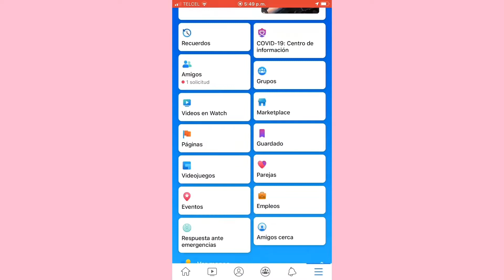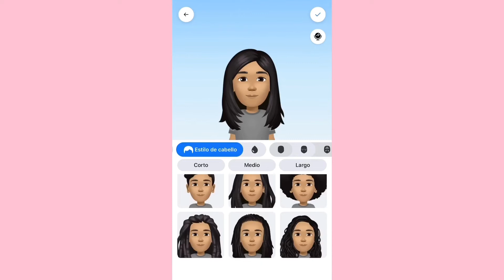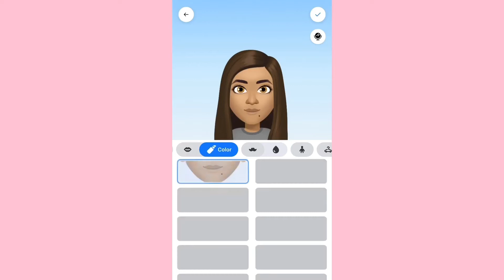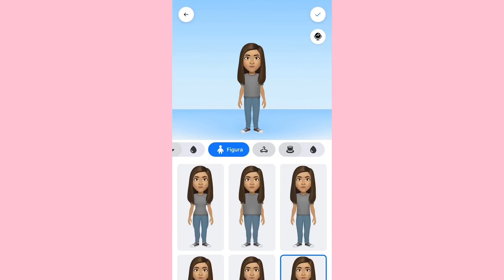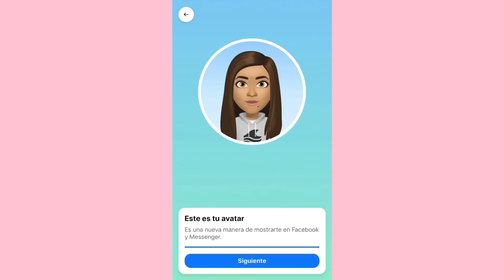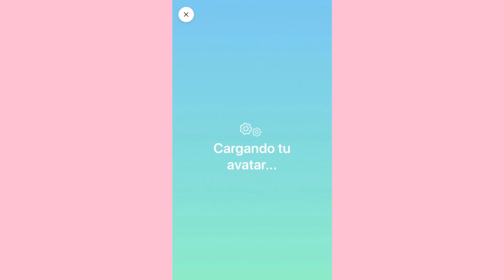COMO HACER UN AVATAR EN FACEBOOK 2020 📱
Programas de edición :
iMovie
Viva video
8mm
Video star

Nombre
Any barajas
Edad: 25 años
Vivo en Michoacán méxico 🇲🇽🖤
Amo la fotografía y la edición!!!